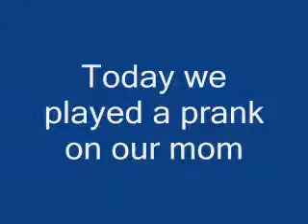mom gets punked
we gave my mom a shocking stapler